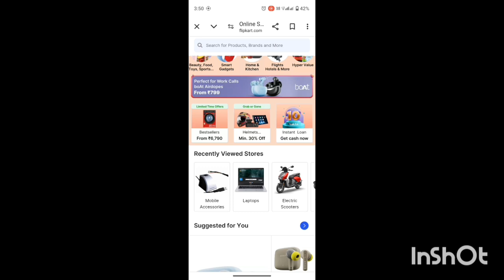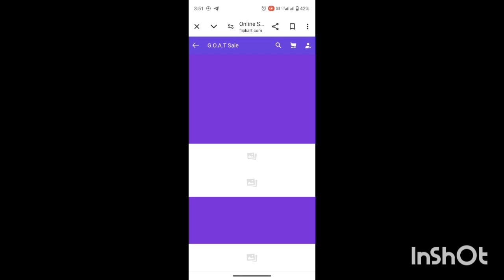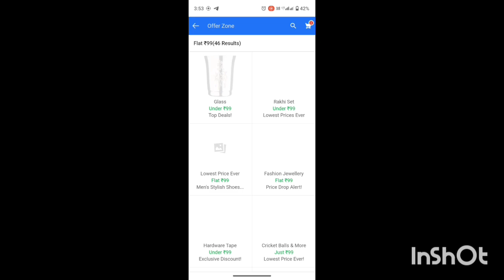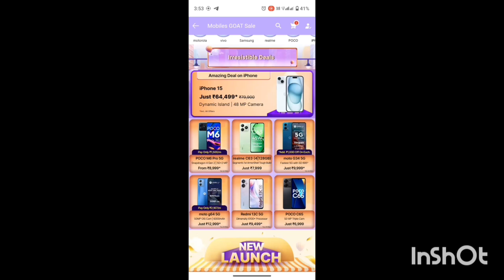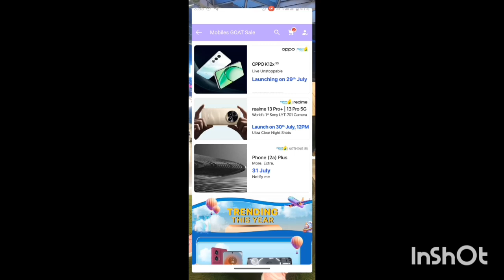Flipkart Goat Sale | Flipkart Goat Sale 2024